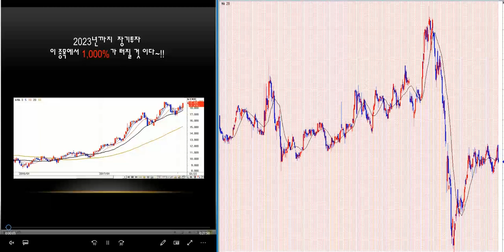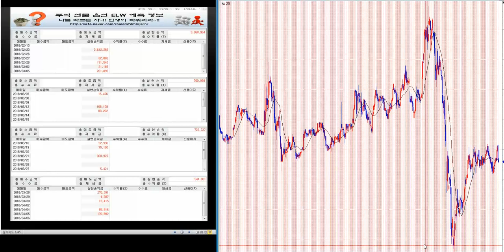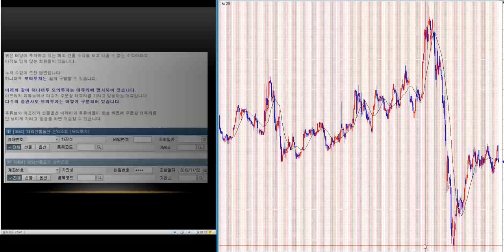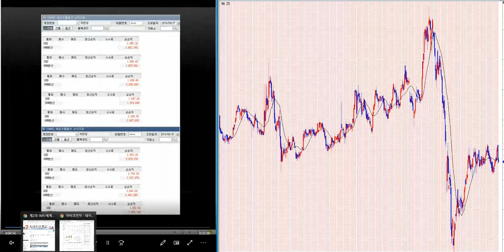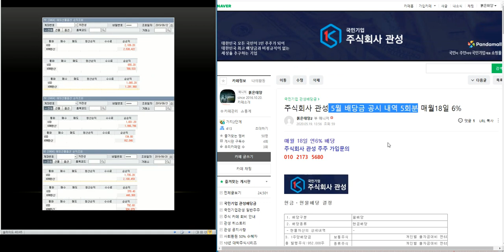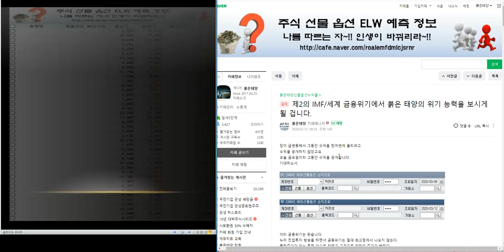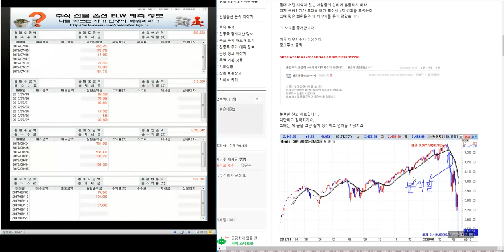900% 이상 대박 주식시리즈 211탄/제2의 IMF/ 세계 금융위기 극복 전국민 프로젝트~!!/삼성전자.코스피 분석